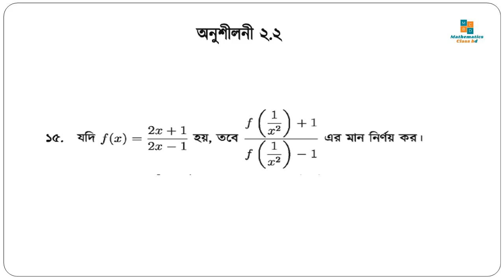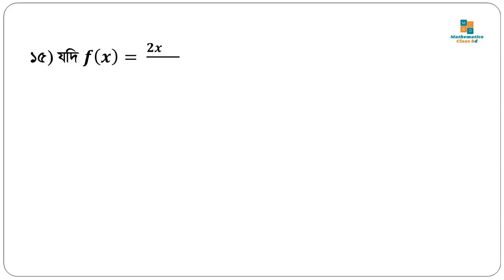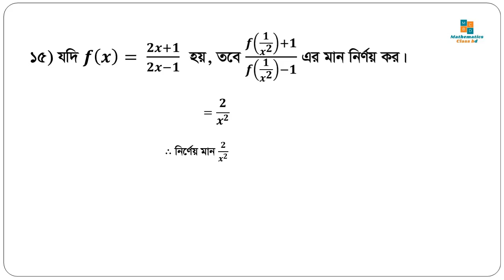General Math Chapter 2.2 Set and function || ssc math chapter chapter 2.2 || Math no 15|| math 9-10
'Easy Education Yard' YouTube Channel is ready to deliver all educational support to you. Mathematics by tricks, class 6 to 9-10 Math, BCS Preliminary, BCS Written, Questions of Jobs examination, Banks Examination, Medical admission test examination, University Admission test are provided through this channel.

Now education is just a click away!